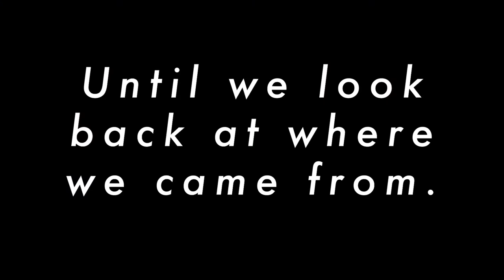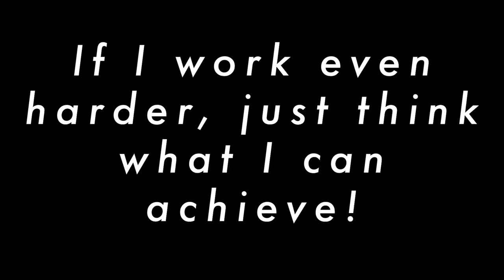Soccer Motivation, My Journey So Far, PS7, Paul Stewart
I just started playing Soccer(Football) 15 months ago. I love this sport and I eat and sleep it. This video shows my progress over the last year.